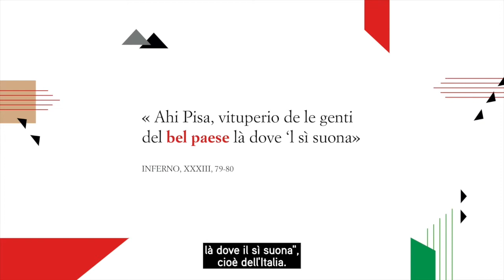Luca Serianni "Parola di Dante" #3